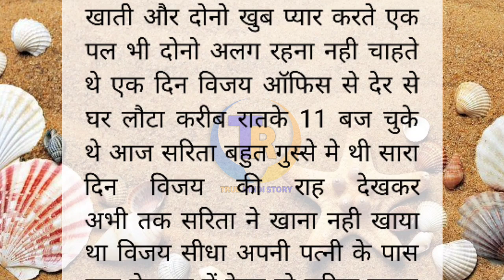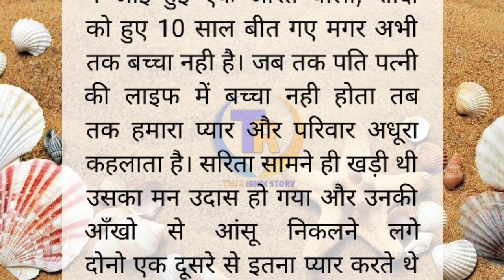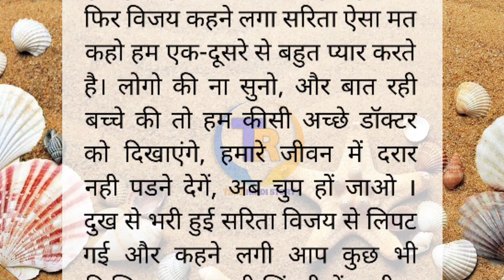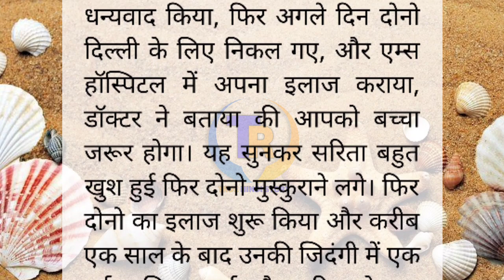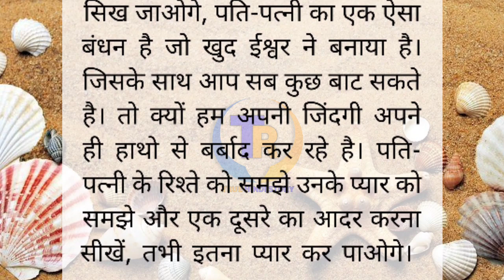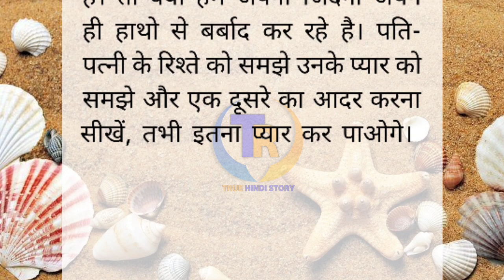शादी के बाद पति पत्नी का प्यार | Emotional Story | Moral Stories | xxx kahani ‎@truehindistory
शादी के बाद पति पत्नी का प्यार | Emotional Story | Moral Stories | Hindi Kahani | xxx kahani ‎@truehindistory